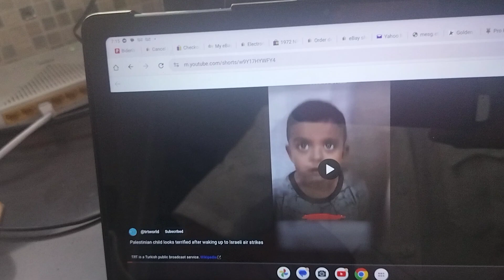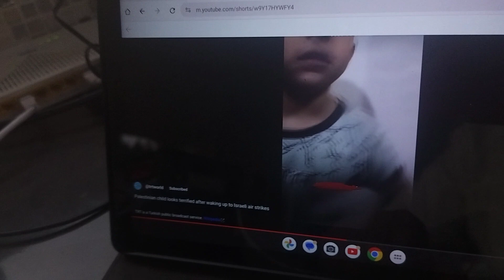child claims to be scared of a simple jdam strike a few building away in gaza ( embarrassing)